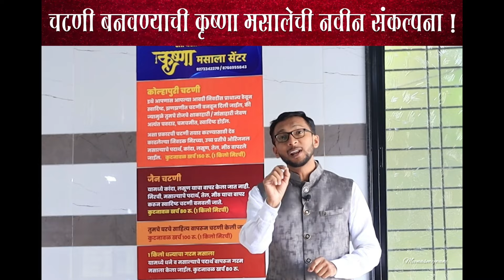चटणी बनवायची कृष्णा मसालेची नवीन संकल्पना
3 किलो मिरची चा कोल्हापुरी कांदालसुण मसाला| घरगुतीतिखट|घरगुती चटणीkandalasun masala#tikhat#chatani

कोल्हापुरी कांदा लसूण मसाला:
साहित्य:
3 किलो मिरची:
   १-ब्याडगी मिरची
   १-देशी मिरची
   १-लवंगी मिरची
 कांदा:2kg
 लसूण:750gm
 खोबरे: 750gm
 आलं: 250gm
 कोथिंबीर: 2 जुडी
  तेल: दीड किलो
  मोठे मीठ :अडीच किलो.

 मसाले यादी:-
 धणे:750gm
जिरे:300gm
तीळ:300gm
मोहरी:200gm
तमालपत्र:50gm
दगड फुल:20gm
दालचिनी:50gm
लवंग:30gm
हळकुंड:50gm
मिरे:30gm
त्रिफळा:20gm
मेथी:50gm
नाकेशवर:10gm
हिंग:20gm
बडीशेप:15gm
जायफळ:2
जायपत्री:15gm
मसाला वेलची:30gm
राम पत्री:20gm
बदाम फुल:30gm
शहाजीरे:20gm
खसखस:20gm
वेलची:30gm

कोल्हापुरी कांदा लसूण मसाला: 1kg प्रमाण
साहित्य:
1 किलो मिरची:
   १/२kg-ब्याडगी मिरची
   १/4-देशी मिरची
   १/4-लवंगी मिरची
 कांदा:750gm
 लसूण:250gm
 खोबरे: 250gm
 आलं: 100gm
 कोथिंबीर: 1जुडी
  तेल: अर्धाकिलो
  मोठे मीठ :750gm

 मसाले यादी:-
 धणे:250gm
जिरे:100gm
तीळ:100gm
मोहरी:75gm
तमालपत्र:20gm
दगड फुल:10gm
दालचिनी:25gm
लवंग:25gm
हळकुंड:20gm
मिरे:20gm
त्रिफळा:10gm
मेथी:20gm
नाकेशवर:5gm
हिंग:5gm
बडीशेप:5gm
जायफळ:1
जायपत्री:10gm
मसाला वेलची:10gm
राम पत्री:5gm
बदाम फुल:10gm
शहाजीरे:10gm
खसखस:10gm
वेलची:10gm

Kolhapuri Kanda Lasun Masala:

*Ingredants
3 kg chilies:
   1kg Byadgi chili
   1kg Native chili
   1kg Clove chili
  Onion:2kg
  Garlic :750gm
  Dry Cocount: 750gm
  Ginger: 250gm
  Coriander : 2
  Oil: 1 n half kg
  Salt :2 n half kg.

 *Spices list:-

 Coriander seed : 750gm
Cumin seed : 300gm
Sesamum seed : 300gm
Musturd seed : 200gm
Cassia : 50gm
Rockfower : 20gm
Cinnamom : 50gm
Clove : 30gm
Turmericv: 50gm
Black pepper : 30gm
Zanthoxylum-rhetsa : 20gm
Fenugreek seeds : 50gm
Mesuaferrea : 10gm
Asafoetida : 20gm
Aniseed : 15gmNutmeg : 2
Mace : 15gm
Black cardamom : 30gm
Wildmace : 20gm
Staranise :  30gm
Carwayseeda : 20gm
Poppyseeds : 20gm
Cardamom : 30gm

मसालाकैसे बनाइये

Cooking related
नमस्कार, मी मीना हावळ
स्वागत आहे तुमच meena'smejwani या यू ट्यूब चॅनेल वर. तुम्हाला माझ्या चॅनेल वर सर्व प्रकारचे पदार्थ पाहायला मिळ तील.